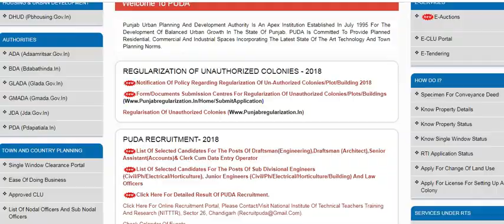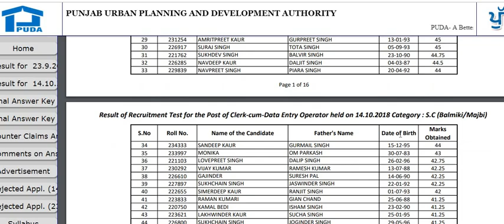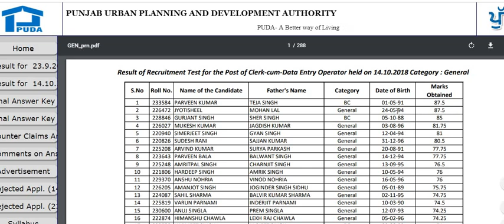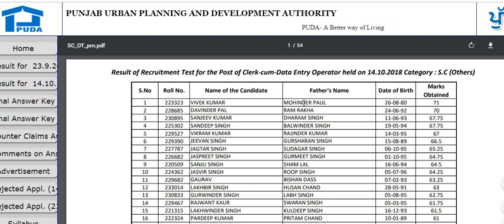87.5 TOP MARKS IN || PUDA RESULT || MERIT LIST OUT || DRAFTSMAN ENGINEERING AND CLERK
300 MOST IMPORTANT CURRENT AFFAIRS JUNE-AUG

PART-2

Do like
Do share